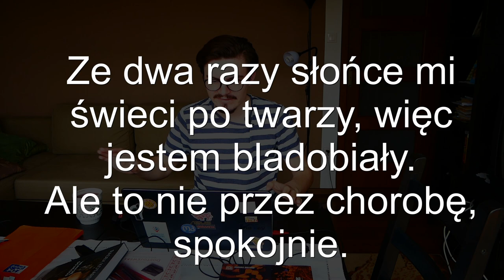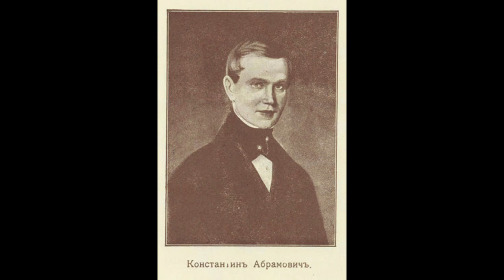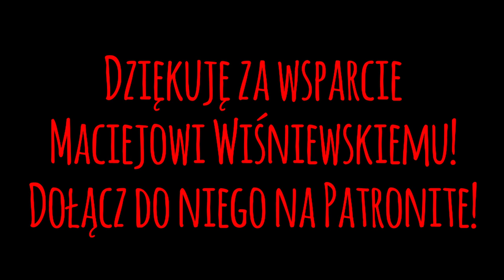Herbaciane pola Batumi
Gdy mnie jeszcze na świecie nie było to powstała taka popularna piosenka. Opowiada ona o historii idyllicznej okolicy miasta Batumi, gdzie świt dźwięczy cykadami, a do tego jest świadkiem szczęścia chwil. Cóż więcej potrzeba? Dlaczego więc, gdy dziś wybierzemy się w okolice Batumi to z pól herbaty ujrzymy co najwyżej figę z makiem? Historia gruzińskiego herbacianego boomu i o wiele szybszego upadku to materiał na niejedną książkę. Ja postaram się Wam opowiedzieć o tym w 15 minut :)

0:00-00:55 - Wstęp
00:55-02:42 - Gdzie się podziały tamte pola?
02:42-05:26 - Janusze gruzińskiego herbacianego biznesu
05:26-09:00 - Gruziński herbaciany sen Made in China
09:00-12:07 - Przodownicy pracy i mistrzowie eksperymentów
12:07-13:37 - masowa produkcja = gówniana jakość
13:37-15:47 - zostań herbacianym potentatem!

ŹRÓDŁO ZDJĘCIA Z MINIATURKI: HARVESTING TEA IN THE IMPERIAL ESTATE, AROUND 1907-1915. A DIGITAL COLOR IMAGE FROM NEGATIVES OF PROKUDIN-GORSKY